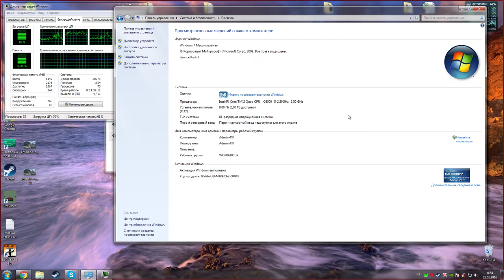Где еще 2 ГБ ОЗУ?